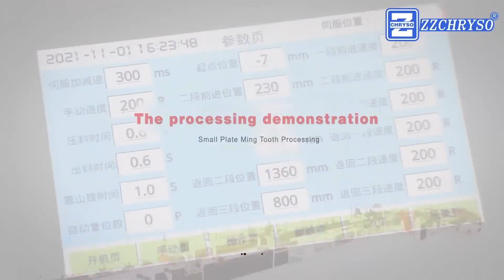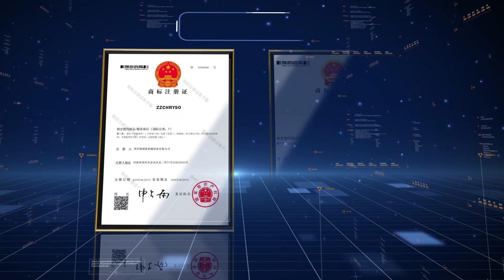Finger Joint Assembly Machine Production Line Combing & Jointing Wood Finger Jointer Jointing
Finger joint assembly machines are used in the woodworking industry to create strong, seamless joints between wooden pieces. These machines are typically part of a production line that combines and joints wood to create finger jointed products such as boards, panels, or furniture components.

The process of finger jointing involves cutting complementary "fingers" or interlocking profiles into the ends of two wooden pieces, which are then glued together to create a strong joint. Finger joint assembly machines automate this process, making it faster and more precise.

In a typical production line, the finger joint assembly machine is integrated with other machines and equipment to create an efficient workflow. Here's a general overview of the process:

1. Material Preparation: Raw wood pieces are prepared by cutting them to the required length and ensuring that their surfaces are clean and free from defects.

2. Finger Joint Cutting: The wood pieces are fed into the finger joint assembly machine, which has cutting heads or blades that create the interlocking finger profiles on the ends of the wood. The machine accurately positions the wood and cuts the fingers according to the desired specifications.

3. Gluing: Once the fingers are cut, adhesive (usually a specialized wood glue) is applied to the finger profiles. The two wood pieces are then pressed together, and excess glue is removed.

4. Curing and Finishing: The glued joint is left to cure under controlled conditions, allowing the adhesive to bond and harden. After curing, the jointed wood is usually planed or sanded to achieve a smooth surface finish.

5. Quality Control: The jointed wood is inspected to ensure that the finger joints are properly aligned, the glue bonds are strong, and the overall quality meets the required standards.

6. Packaging and Distribution: Once the jointed wood passes the quality control checks, it is packaged and prepared for distribution to customers or further processing.

It's worth noting that the specific setup and configuration of a finger joint assembly machine production line can vary depending on the manufacturer, the scale of production, and the desired final product. Different machines may have additional features such as automatic feeding systems, conveyor belts, or computerized controls to enhance productivity and accuracy.

Overall, finger joint assembly machines play a crucial role in the efficient production of wood products with strong and durable joints.